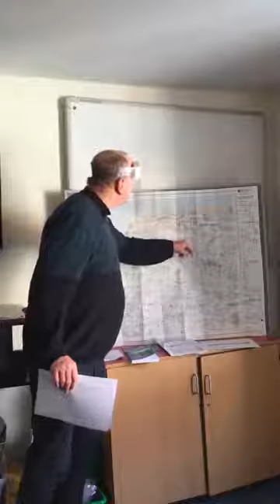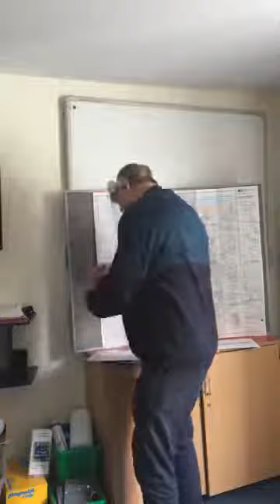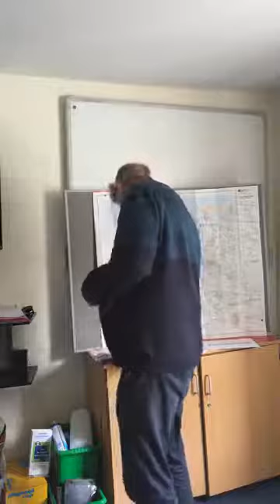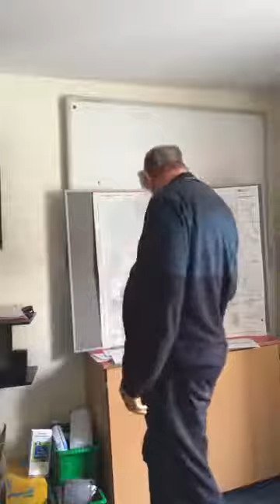Walsingham Pilgrimage Talk by Father Peter Rollings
‘Pilgrim Routes from Lynn to Walsingham’ by Fr Peter Rollings is the 4th lecture in the 20th series of True's Talks.

If you would like to support the Museum's work you can donate

Image of Pilgrim Badges used with kind permission of Lynn Museum, Norfolk Museums Service.